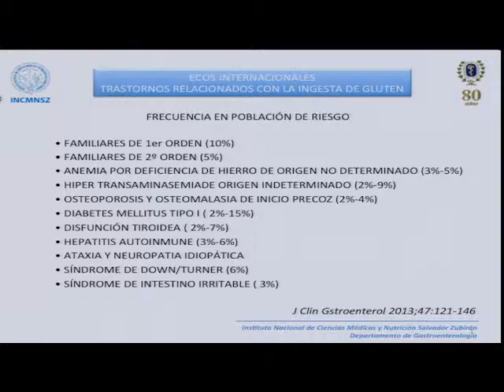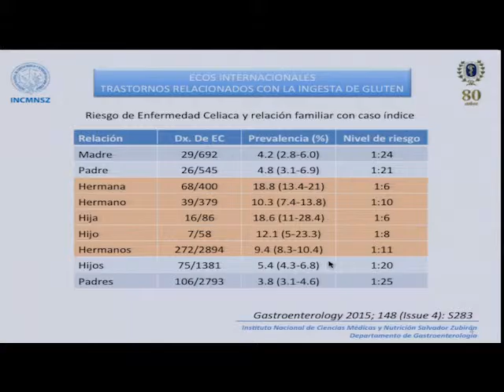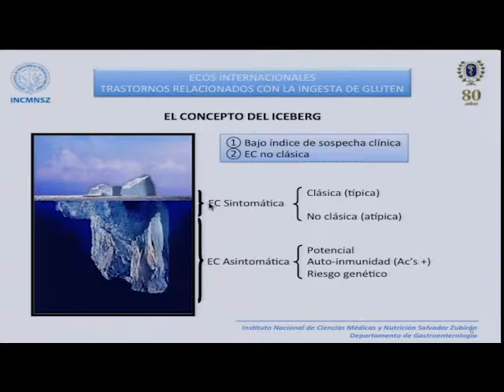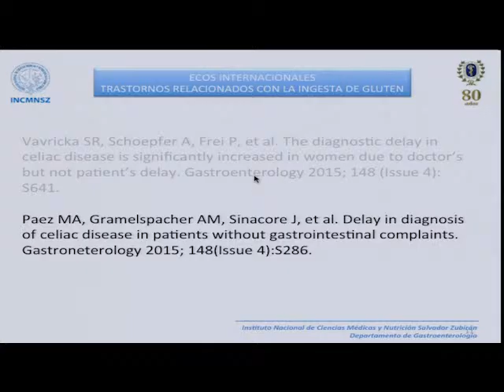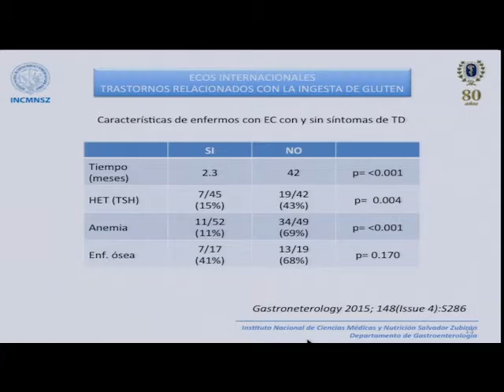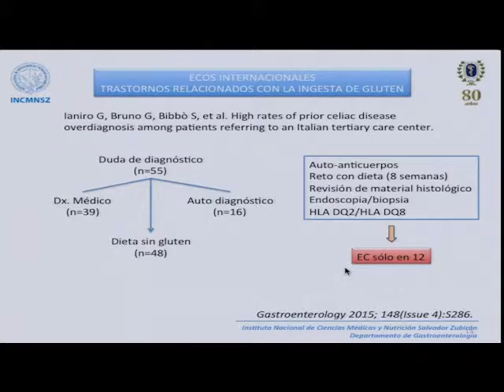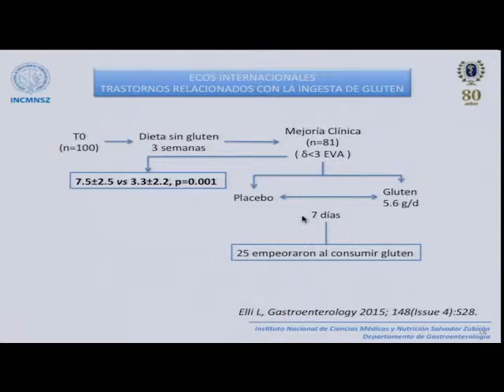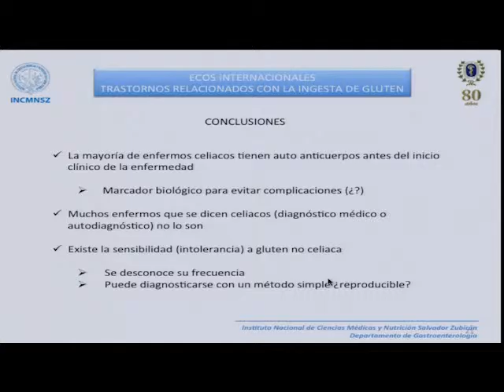Ecos Internacionales 21/08/2015 Dr Luis F Uscanga Domínguez